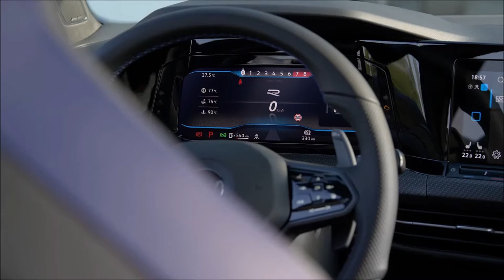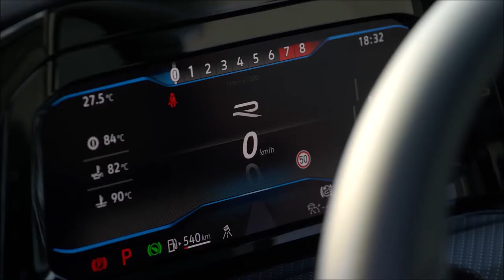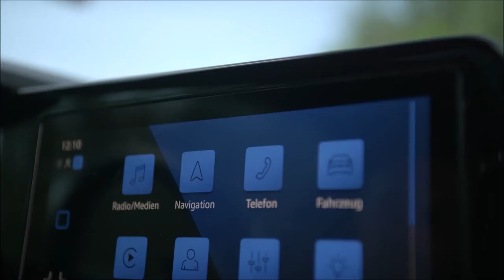Volkswagen Golf R Variant Mk8 2022